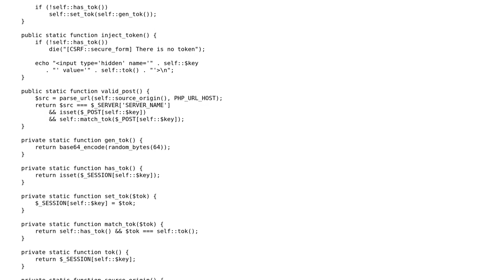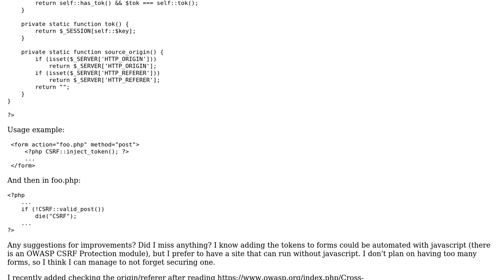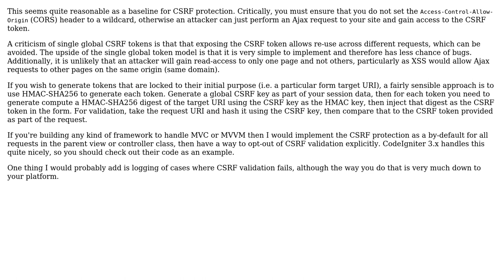Code Review: CSRF Protection in PHP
With thanks & praise to God, and with thanks to the many people who have made this project possible! You are responsible for your own actions.